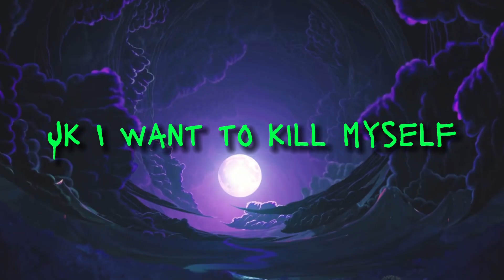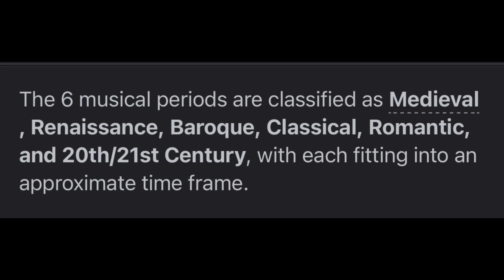The Rise Of Yeat…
Yeat betta